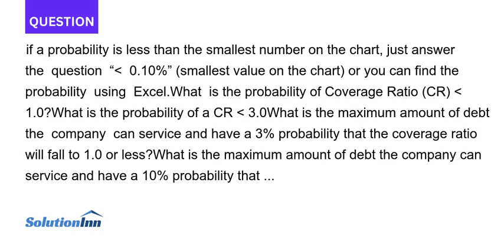if a probability is less than the smallest number on the chart just answer the question 0.10 smal...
if a probability is less than the smallest number on the chart, just answer the question   0.10% (smallest value on the chart) or you can find the probability using Excel.What is the probability of Coverage Ratio (CR)  1.0?What is the ...